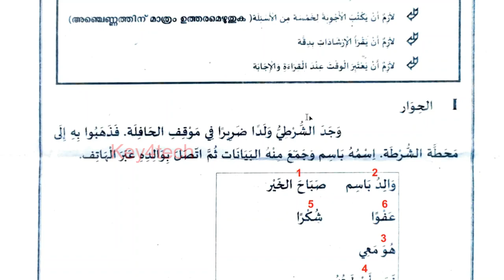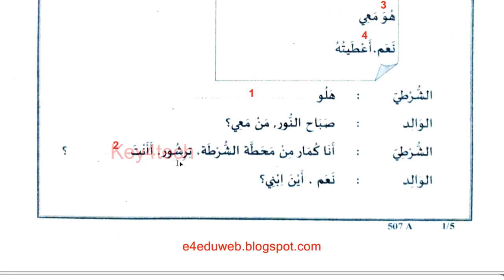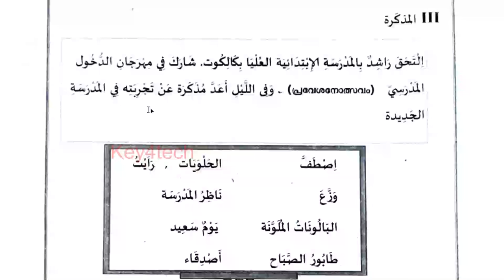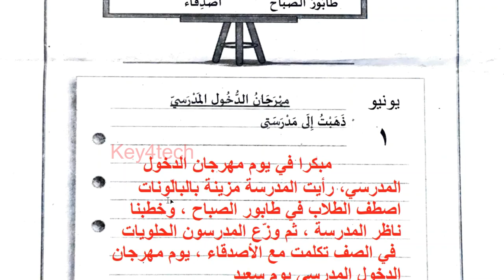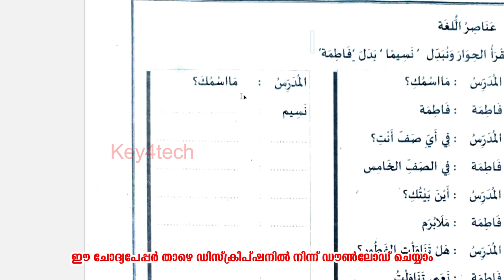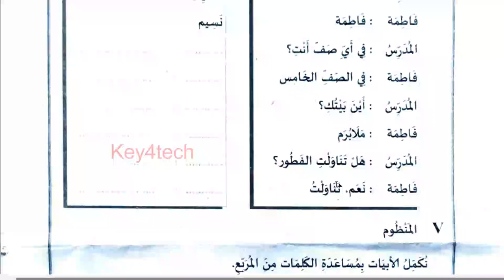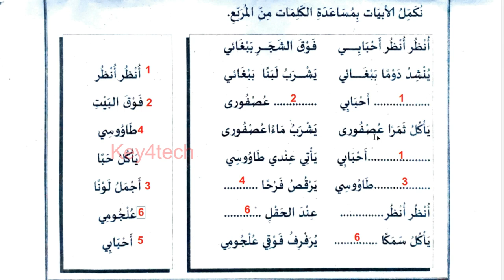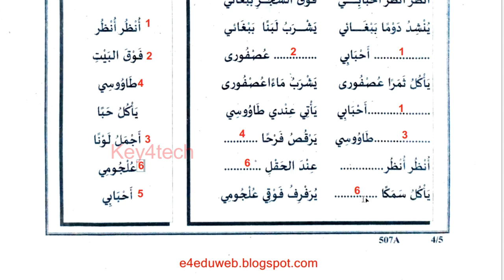Class 5 Arabic | First Terminal Exam Model Question Paper with Answers | ക്ലാസ് 5 അറബിക്